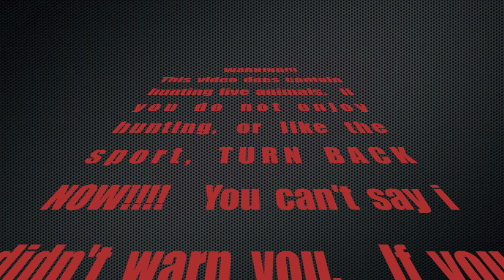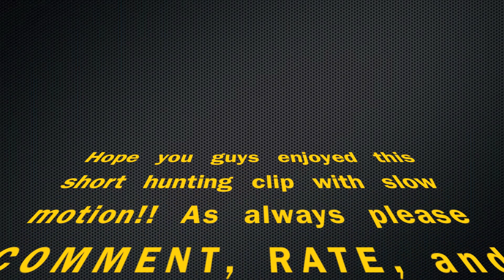Squirrels and Chipmunk Hunting in SLOW MOTION